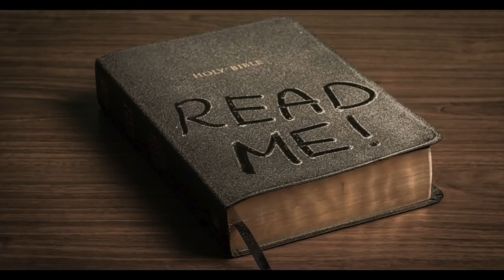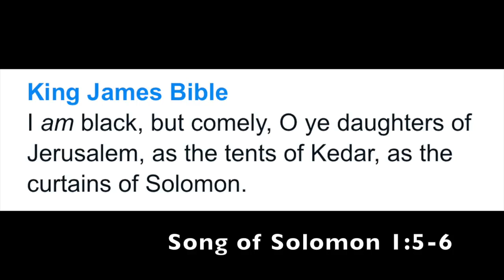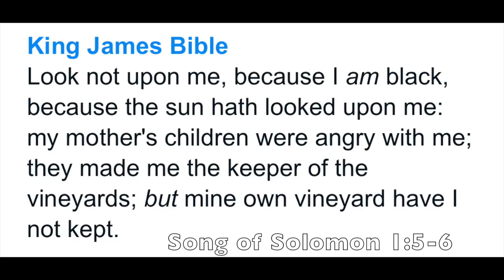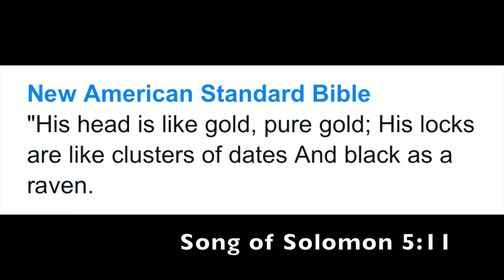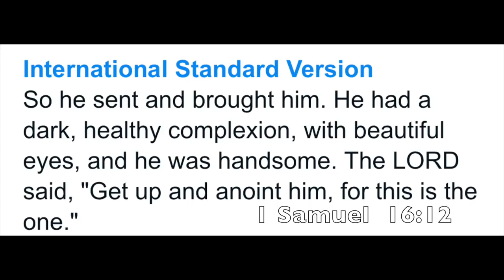Black Hair History Through Ancient Text by Forever Shavanté || LAZY NATURALISTA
The video explores natural hair through ancient hair and skin.